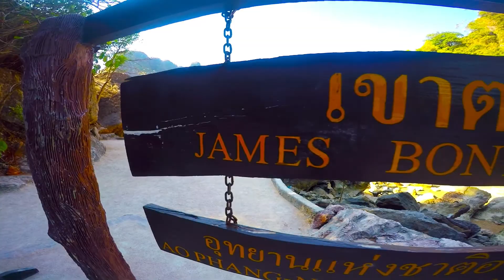Exploring "Phang Nga Bay" with "GoPro" Hero 4 - Phuket "Thailand Travel" Diary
Come see Phang Nga Bay with us and Gembira Tour, on our private Long Boat cruise around the best of the bay!

Adventures are the best way to learn -